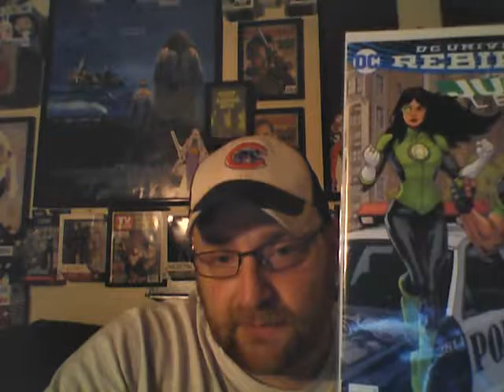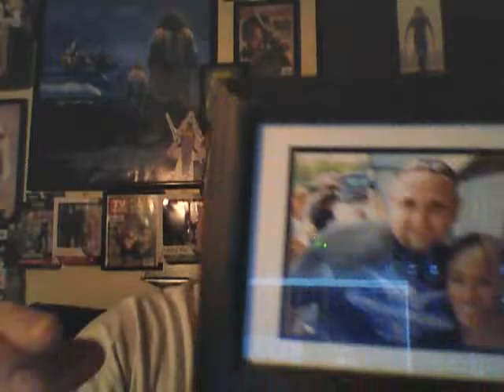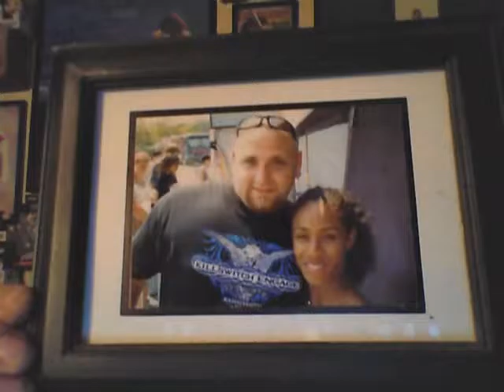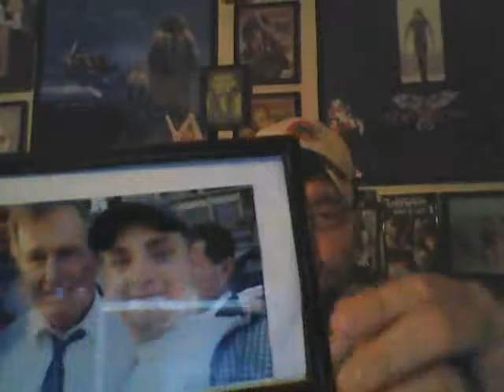Golden Car Comics 100 sub contest entry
Go check out the car!